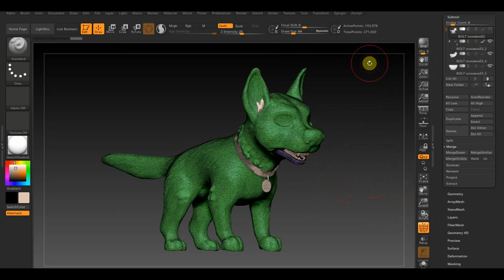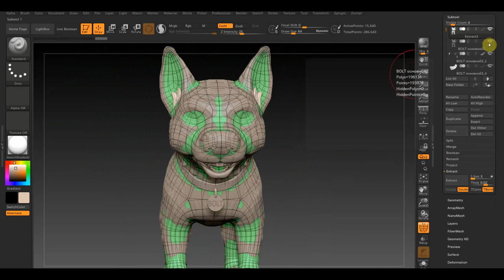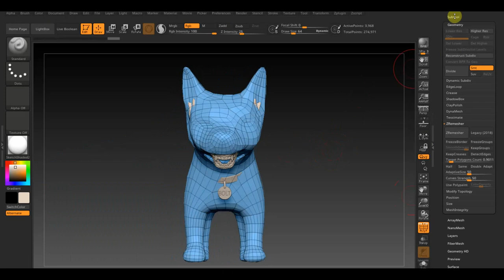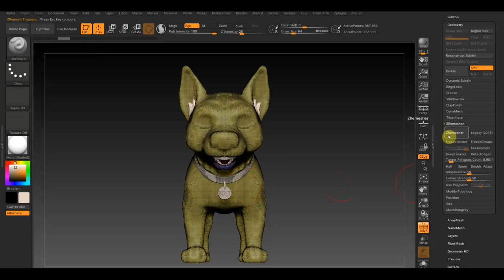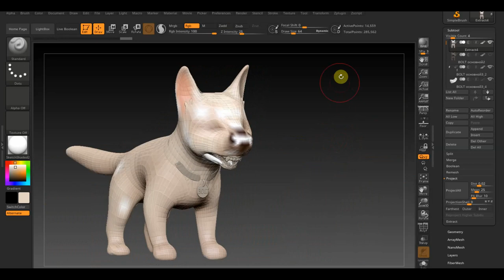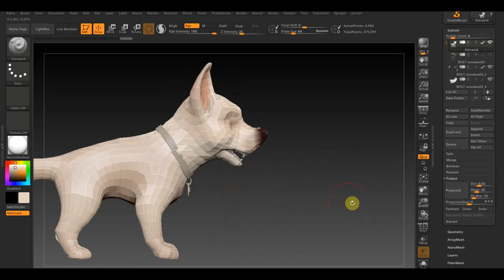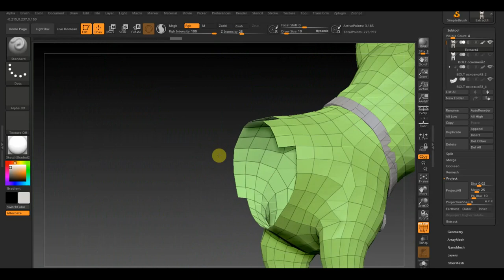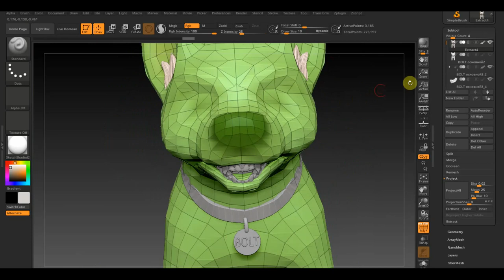Zbrush 2019 Как вам такая ретопология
не знаю зачем так делать но было интересно попробовать